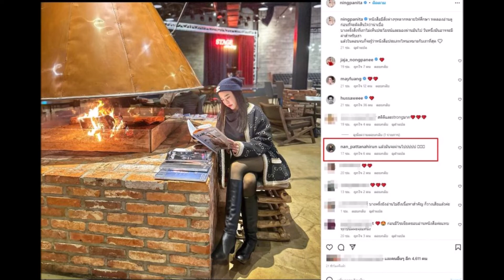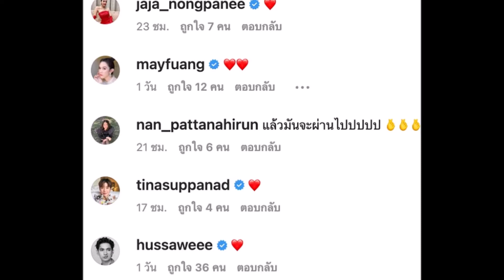เปิดตัวอีกหนึ่งกำลังใจคนสำคัญ น้องสาวชื่อแนนถึงหนิง ปณิตา